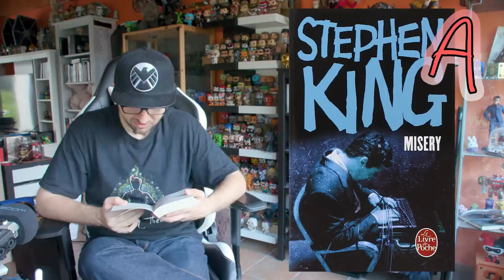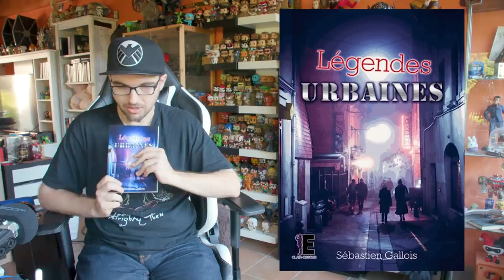Coin Lecture #03 - Twilight, Stephen King et Super-héros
Je vous livre une petite critique rapide des livres que j'ai lus ce mois-ci :

00:29 : Misery de Stephen King
07:51 : Fascination de Stephenie Meyer
19:33 : Captive de Margaret Atwood
31:37 : Légendes Urbaines de Sébastien Gallois

Discord (lien valable jusqu'à ce que des trolls en abusent)